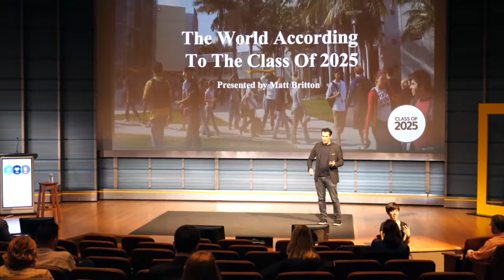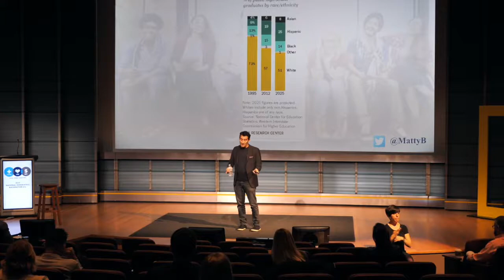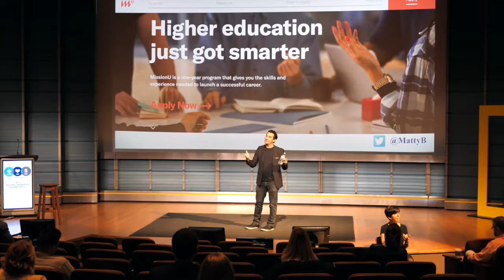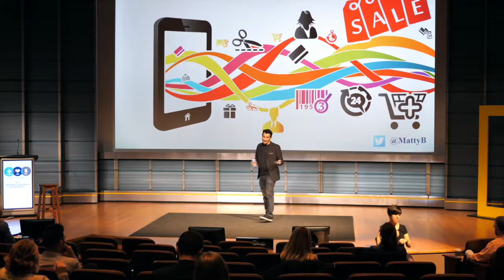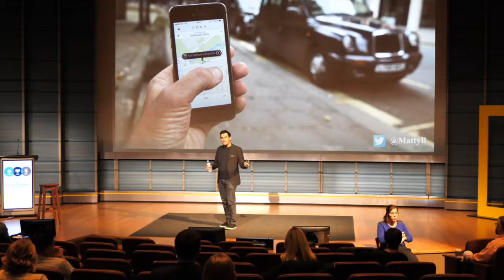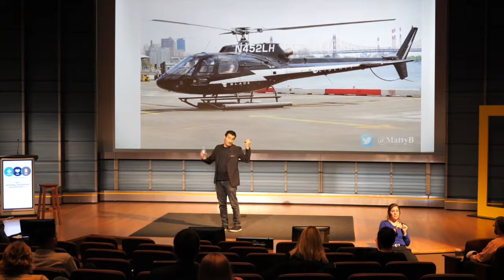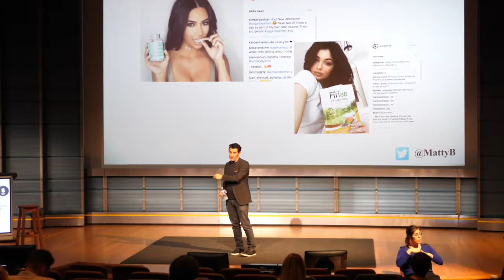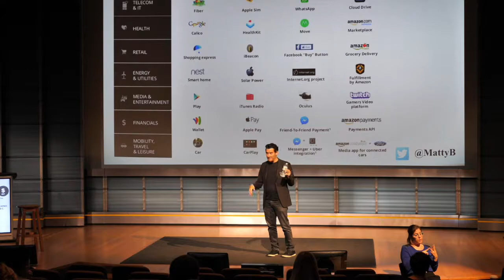Matt Britton Live At NatGeo HQ In Washington D.C.: "The Class Of 2025" : Reaching Gen Y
TLDR: Class Of 2025 and the changing world will shape the future of Gen Z, with a focus on technology, marketable skills, service-driven buying, and the importance of voice recognition technology and emotional validation from essential companies.

1. 👶 The legacy of millennials will shape the future of Gen Z, who are being prepared for a vastly different world in 2025.
2. 📱 Kids in underprivileged areas exposed to phones from birth may miss out on seeing their own faces, young children are becoming more tech-savvy, and the class of 2025 will drive the future of the world from the sidewalks.
3. 💰 Trade schools may be a better option than college for those burdened by student debt and lacking marketable skills.
4. 💼 Companies are moving back into cities and the freelancer economy is booming, making marketable skillsets essential for success.
5. 🗣️ Speaking will become the primary way of inputting information into computing devices within the next two to three years, with major companies investing in voice recognition technology.
6. 🚀 The future of buying is service-driven, with millennials prioritizing access over ownership and pursuing experiences over material possessions.
7. 📈 Companies must choose between supply-chain innovation or luxury branding in the barbell economy, with customer experience and simplicity being key factors in success.
8. 💻 TV will become a giant iPad hanging on your wall, while real people and influencers have more impact in media and commerce than scripted characters, and Facebook, Google, and Amazon are essential companies to work with for emotional validation, culture-driving, finding information, and consumption.